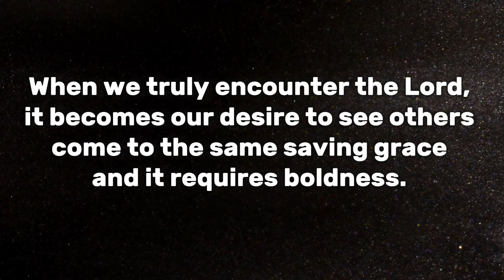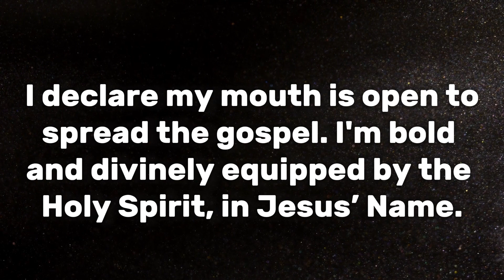April 7th - PRAYER FOR SAINTS TO SHARE THE GOSPEL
It may bless someone. We pray that as you pray these prayers, the angels of God is hackening to your words to perform it.